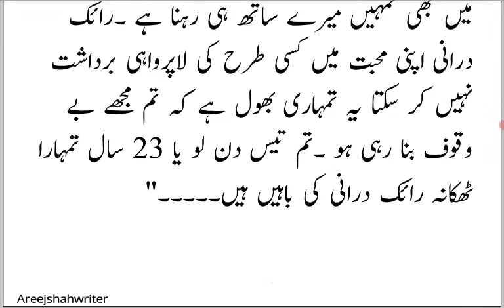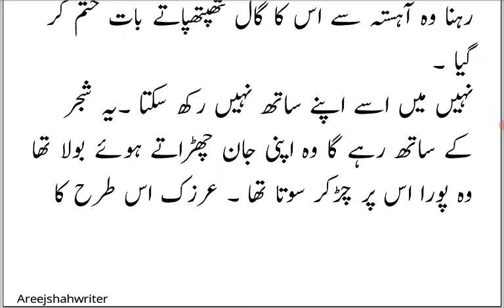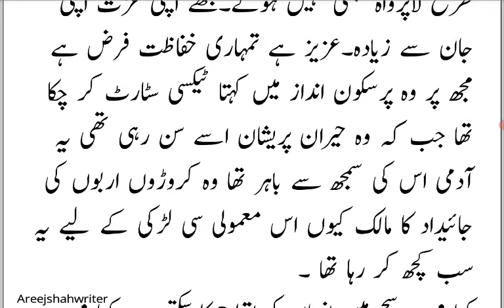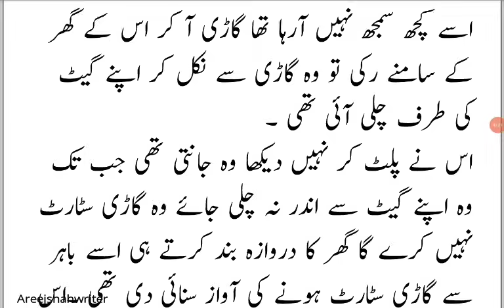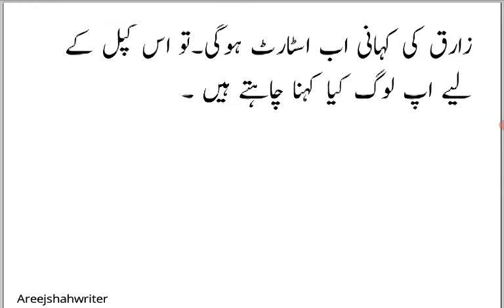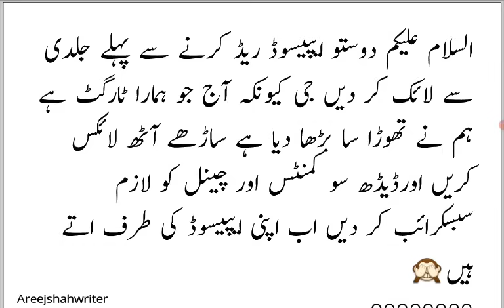Raik And Alveena Date 😘Parizar or Zarik Ki Mulakat🙈|Epispde 22